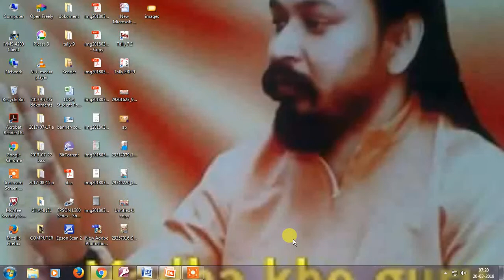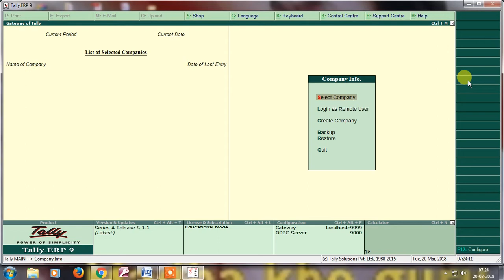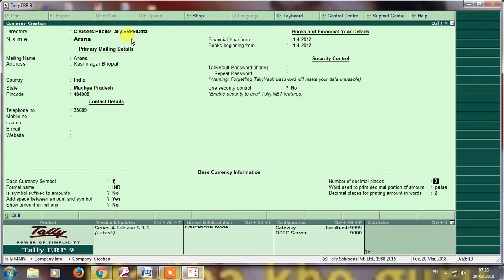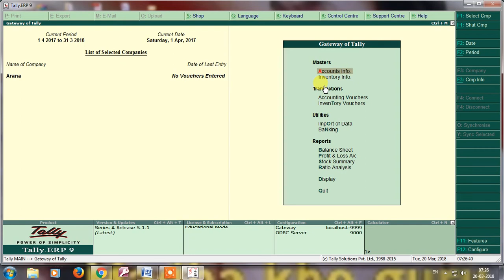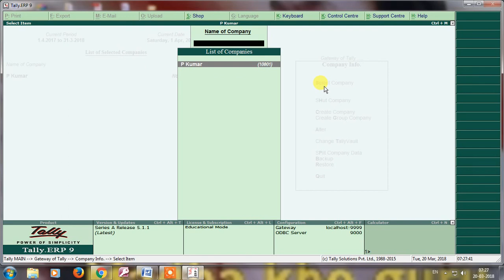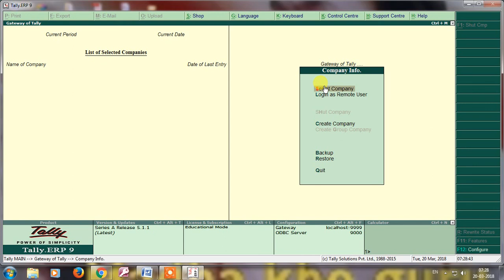create company ||edit company || delete company /Tally ERP.9 Full Tutorial In Hindi Part 2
Tally Erp.9 Full Tutorial in Hindi part 2